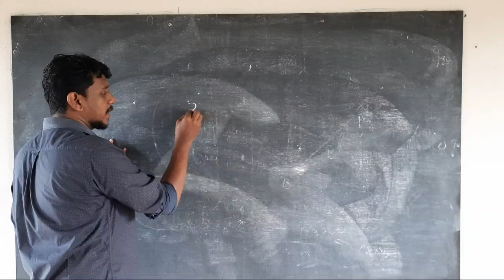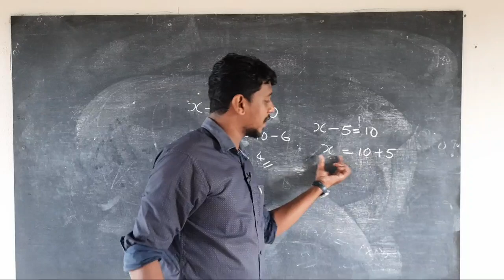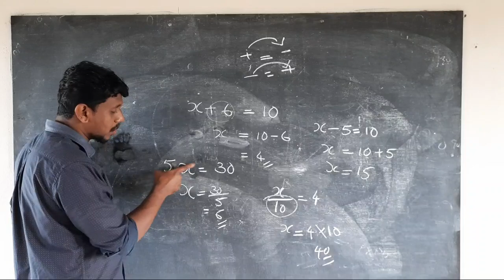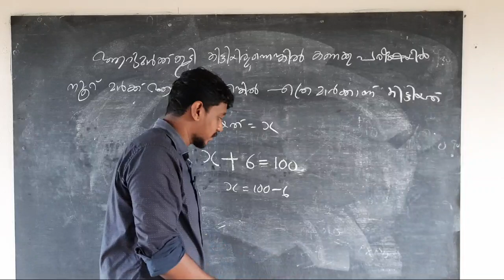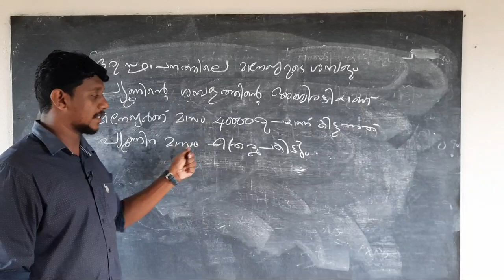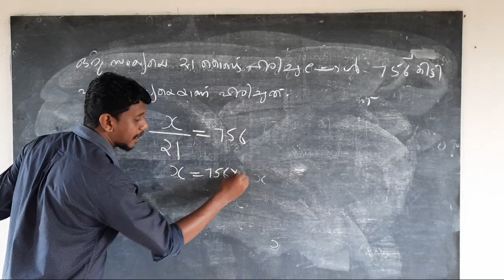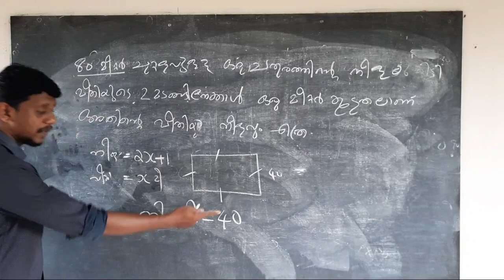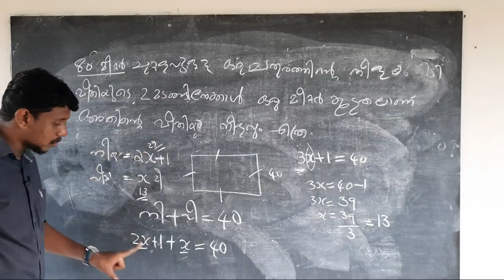LPSA MATHS CLASS||PSC MATHS CLASS ||8th standard സമവാക്യങ്ങൾ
LPSA MATHS
PSC MATHS
ഈ ചാനൽ PSC SSC RRB മത്സര പരീക്ഷയ്ക്ക് വേണ്ടി Create ചെയ്തതാണ്
കൂടാതെ Ktet പരീക്ഷാ പരിശീലനവും ഈ ചാനലിൽ ലഭ്യമാവും

എല്ലാ ക്ലാസുകളും തികച്ചും Free ആയതിനാൽ ചാനലിന് നിങ്ങളുടെ എല്ലാ support ഉം പ്രതീക്ഷിക്കുന്നു